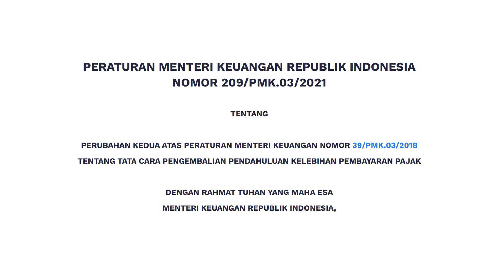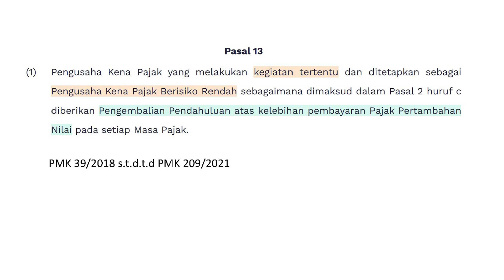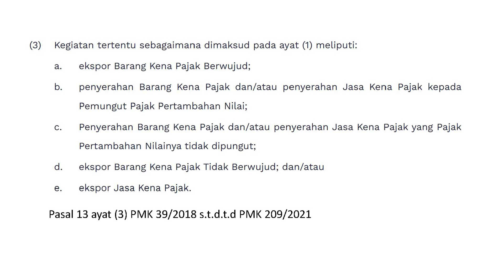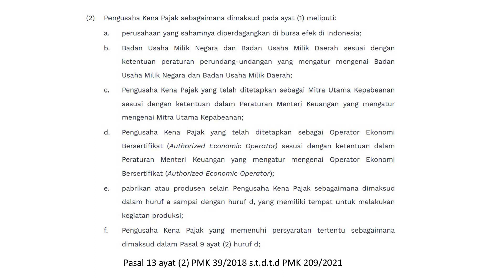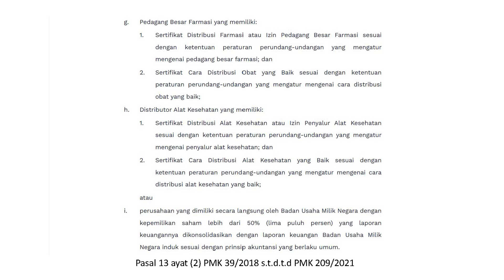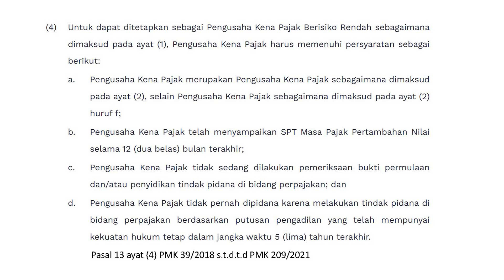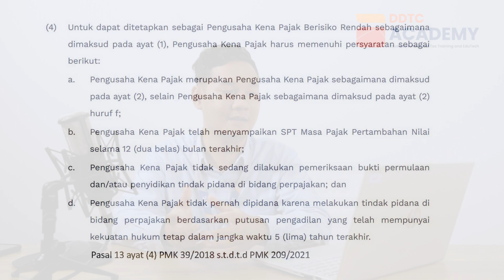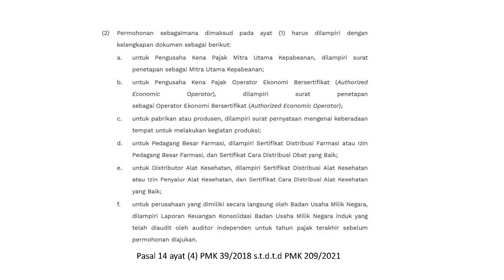Cara & Syarat Jadi Pengusaha Kena Pajak Berisiko Rendah Memperoleh Fasilitas Restitusi Dipercepat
Kelebihan atas pembayaran pajak pertambahan nilai (PPN) merupakan konsekuensi lazim dari sistem pemungutan PPN, yaitu mekanisme kredit pajak masukan atas pajak keluaran PPN. Atas kelebihan pajak yang telah dibayarkan, pengusaha kena pajak (PKP) dapat mengajukan pengembalian pajak lebih bayar melalui restitusi.

Proses restitusi pajak secara umum atau melalui mekanisme pemeriksaan bisa mencapai paling lama 12 bulan sejak permohonan restitusi disampaikan dan dinyatakan lengkap. Namun, dengan restitusi dipercepat, proses tersebut bisa dipangkas menjadi 2-4 bulan.

Restitusi dipercepat merupakan pengembalian kelebihan pembayaran pajak yang dilakukan tanpa pemeriksaan, melainkan hanya dengan penelitian saja. Untuk itu, prosesnya relatif lebih cepat dibandingkaan dengan proses pemberian restitusi pada umumnya.

Tentu, tidak semua wajib pajak bisa mendapatkan fasilitas tersebut. Terdapat 3 klasifikasi wajib pajak yang bisa menerima fasilitas restitusi dipercepat. Ketiganya adalah wajib pajak kriteria tertentu, wajib pajak persyaratan tertentu, dan pengusaha kena pajak (PKP) berisiko rendah.

Apa yang dimaksud dengan PKP berisiko rendah?

Kriteria seperti apa yang harus dimiliki untuk dapat terkualifikasi sebagai PKP berisiko rendah?

Apa saja persyaratan untuk dapat menjadi PKP berisiko rendah?

Bagaimana cara pengajuan agar PKP dapat menjadi PKP berisiko rendah dan memperoleh fasilitas restitusi dipercepat?

Tenggat waktu pelaporan SPT Tahunan makin dekat!

Wajib pajak perlu melakukan pengisian SPT secara benar, lengkap, dan jelas  agar terhindar dari risiko dan sanksi yang berlaku.

✨ Bagaimana cara mengisi dan melaporkan SPT secara benar, lengkap, dan jelas sesuai ketentuan yang berlaku?

✨ Apa saja tips dan trik mudah mengisi dan melaporkan SPT?

✨ Apa saja risiko yang ada dan sanksi yang dapat timbul terkait pengisian dan pelaporan SPT?

Dapatkan tips dan trik mudah pengisian SPT tahunan PPh bagi wajib pajak orang pribadi di kelas praktik DDTC Academy.

Practical Course:
Persiapan dan Pelaporan SPT Tahunan Pajak Penghasilan Orang Pribadi Tahun 2022

📍 Zoom Online Meeting

Topik materi pembelajaran:
- Konsep Pajak Penghasilan (PPh) atas wajib pajak orang pribadi;
- Kewajiban pencatatan dan pembukuan;
- Pembayaran pajak terutang;
- Unsur-unsur penghitungan PPh orang pribadi karyawan, pekerjaan bebas, dan kegiatan usaha;
- Persiapan dokumen sebelum pelaporan SPT;
- Administrasi awal pelaporan SPT secara online;
- Overview e-SPT, e-Filing, e-Form dan e-Billing; serta
- Simulasi pengisian SPT 1770SS, 1770S, dan 1770.